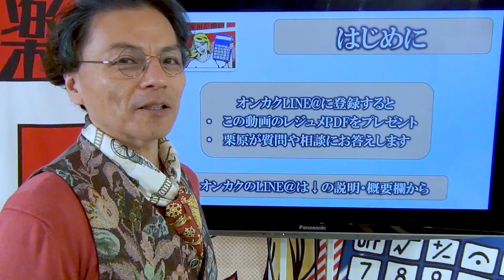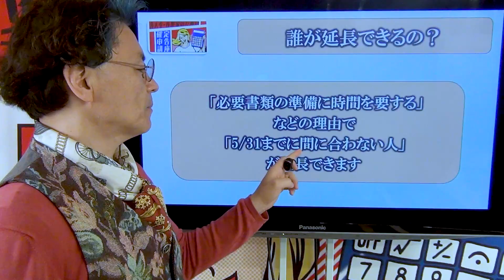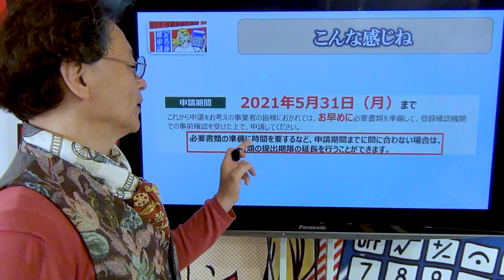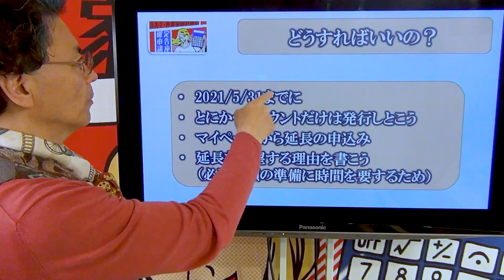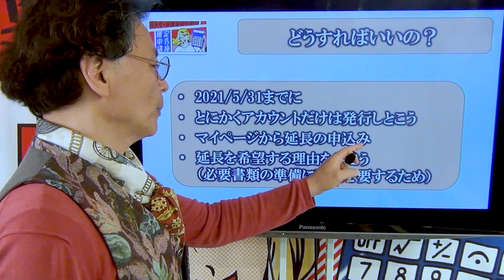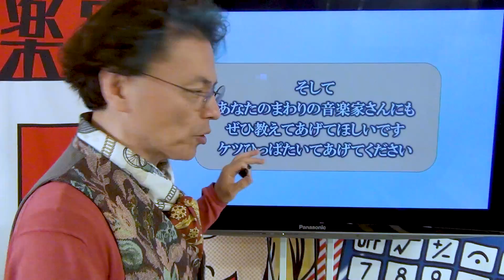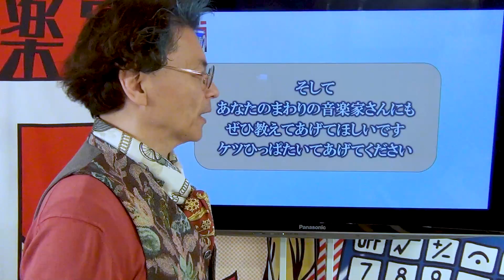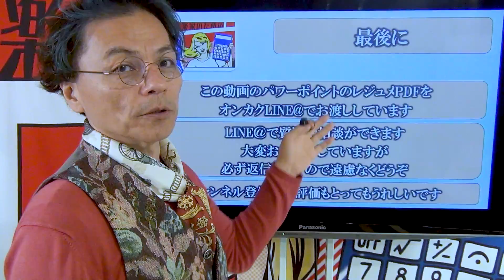【期限延長】まだもらえてない人！ラストチャンス？経産省に滑り込みセーフ！ 0521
経産省の一時金（MAX個人30万円）
いよいよ今月（2021年5月）で〆切なんですが・・・

なんと、期限が2週間程度延長されました！
（詳細は追って出るそうです）
やることはシンプルなので
5/31までにコレとコレだけはやっといてくださいね～

またはLINEの友達検索からIDで

「緊急事態宣言の影響緩和に係る一時支援金の詳細について」はこちらから

「一時支援金に係る取引先情報一覧」はこちらから

オンカク「10分でわかる音楽家のための確定申告（2021申告版）」の動画集

・Ｍａｘ30万円の支援金がもらえる経産省の制度
・自力で65点の確定申告書を作る方法
・Ｍａｘ2,500万円の補助金がもらえる文化庁の制度